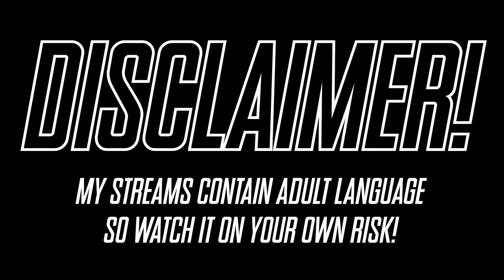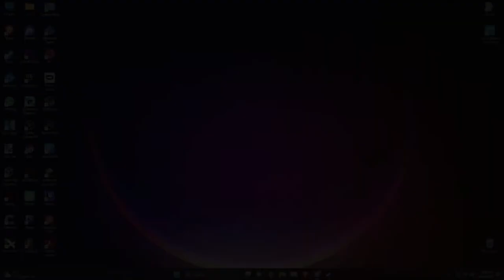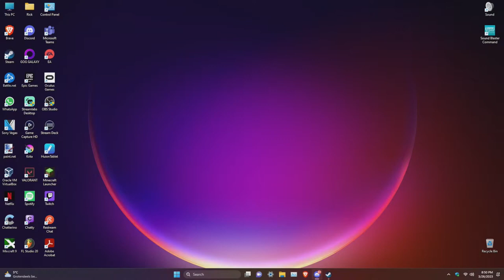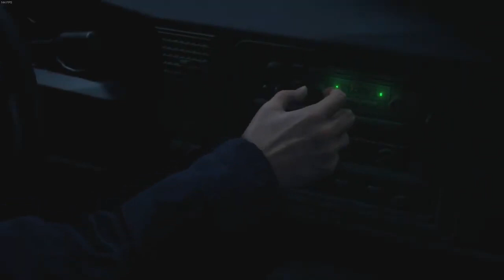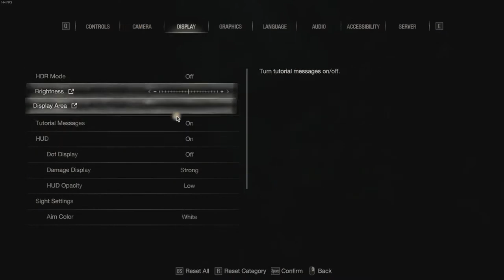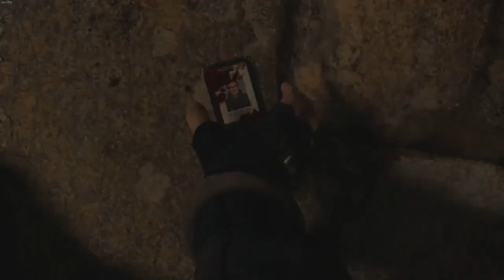LUCKYRiCK - Resident Evil 4: Remake (PART 1)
THIS IS A VOD OF MY PREVIOUS LIVE STREAM!

0:00 Wait Screen
11:23 Stream Disclaimer
11:39 Fixing Some Problems
14:34 Resident Evil 4